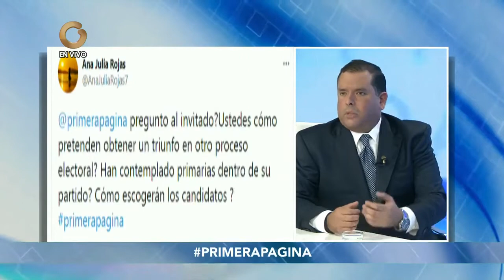Primera Página - Análisis con el Diputado Sandro Santoro